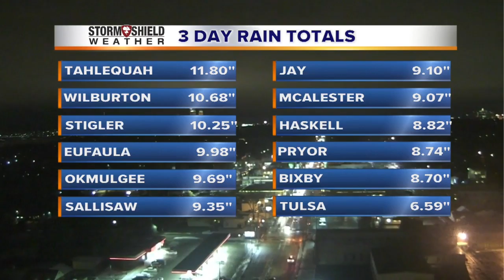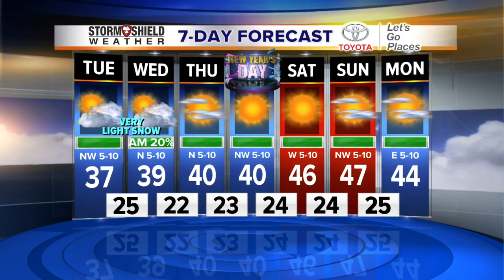2News Works for You at 6p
2News Works for You at 6p